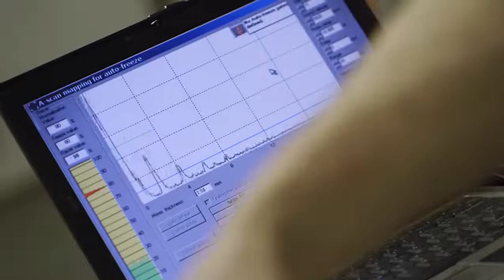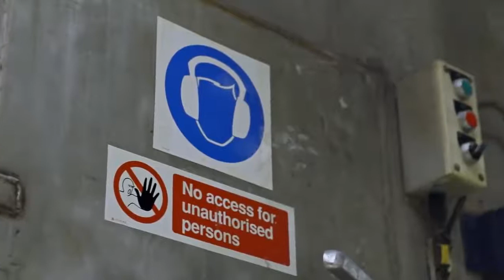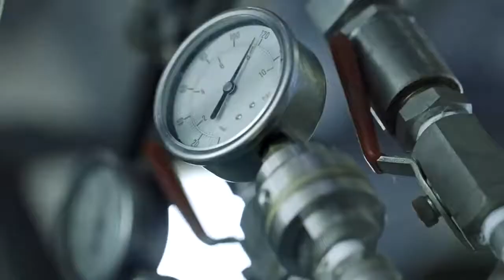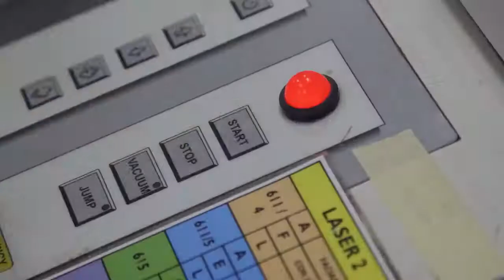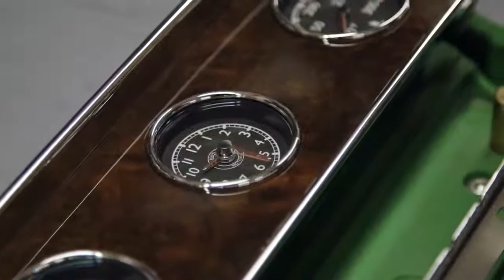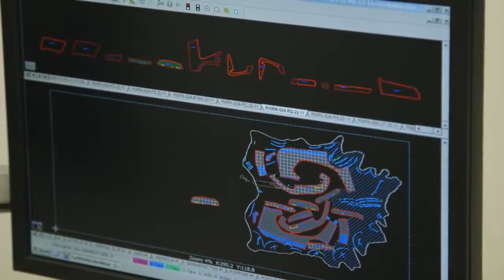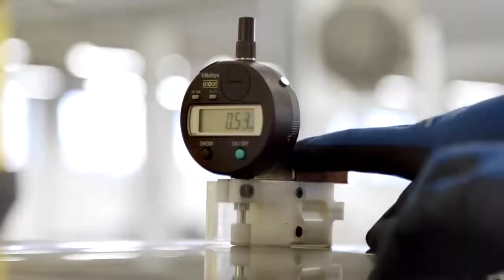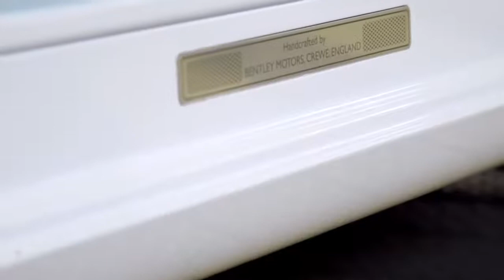Bentley Mulsanne - Factory Movies